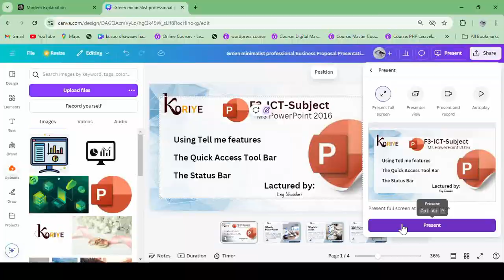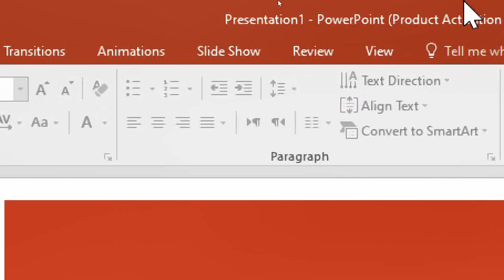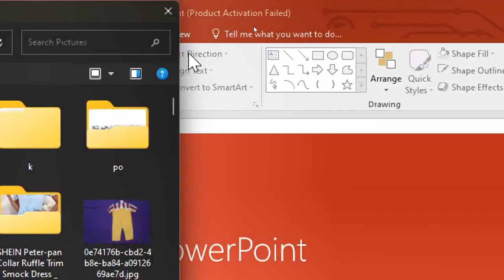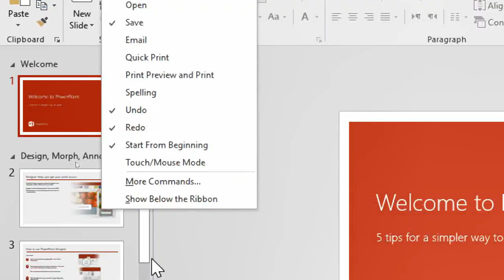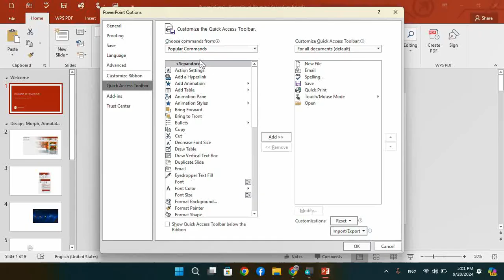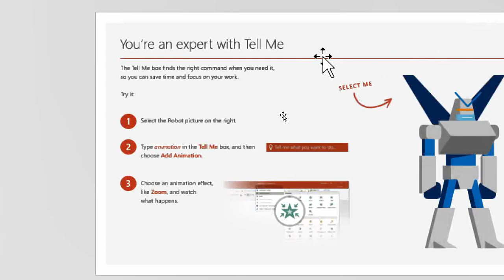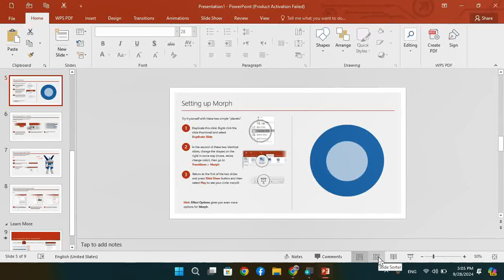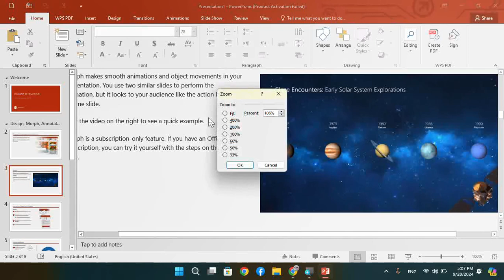f3 lesson 4 || ICT-Subject || by Shaadari